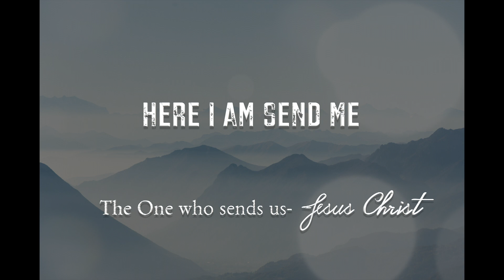Music Cover | Let All Things Now Living | Abby | Here I Am Send Me360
Have you ever noticed, hymns have such meaningful lyrics?
Notice the lyrics of this hymn below.
"Let all things now living a song of thanksgiving
To God the creator triumphantly raise.
Who fashioned and made us, protected and stayed us,
Who still guides us on to the end of our days.
His banners are o'er us, His light goes before us,"